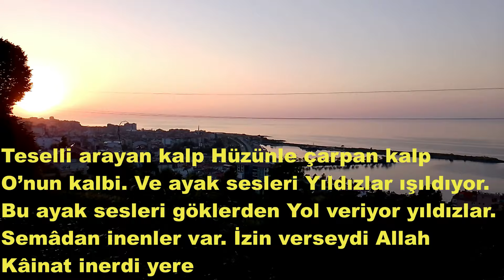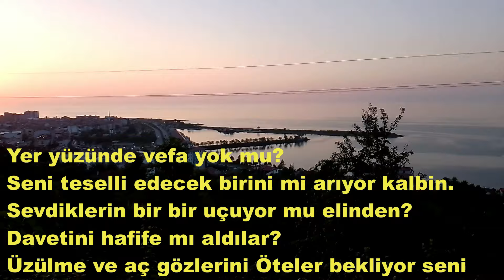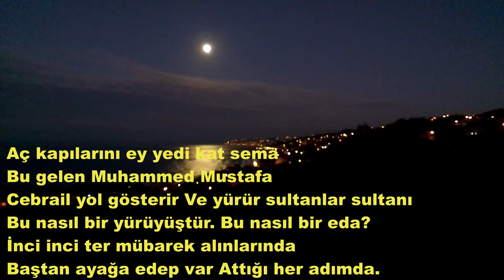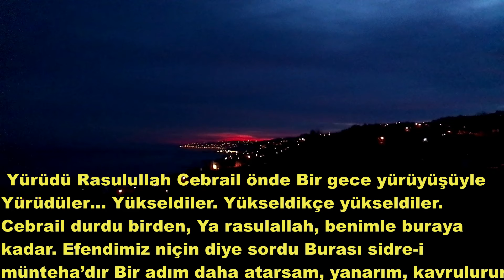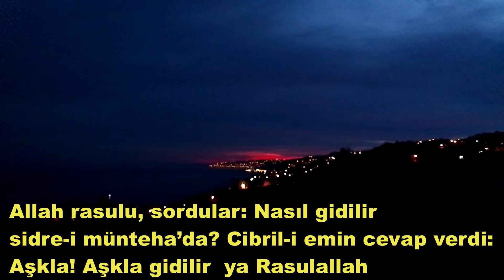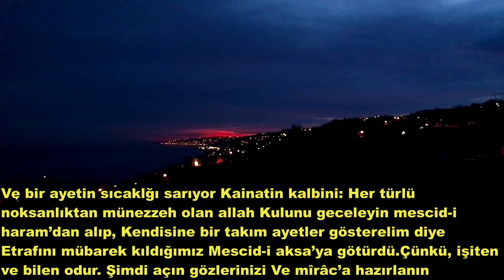Miraç Gecesi Kandilimiz Mubarek Olsun Sen Dönerken Miraçtan Beş Vakit Namazla,Dursun Ali Erzincanlı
Kapatın gözlerinizi Ve karanlığı seyredin. İşte böyle bir gece. Mekke’de bir gece Yorgunluk havada Gariplik suda Simsiyah bir sessizlik Uyku bile uykuda.Kâbe’nin hatîm kısmında
Yanı üzre yatan biri var Yıl hüzün yılı Ebu Talib yok Yıl hüzün yılı Vefakâr eş Haticetül kübrâ yok.Kâbe’nin hatîm kısmında Yanı üzre yatan biri var Teselli arayan kalp Hüzünle çarpan kalp O’nun kalbi.Ve ayak sesleri Yıldızlar ışıldıyor. Bu ayak sesleri göklerdenYol veriyor yıldızlar.Semâdan inenler var.İzin verseydi Allah Kâinat inerdi yereNÇünkü kâbe’nin hatîm kısmında yatan
Sultân-ı levlâk’tır.
Habîb-i zîşândır o
Nur-u hüda’dır.
Merhamet ufkunun nazlı güneşi
Kainatın biricik çiçeğidir o.
İzin verseydi allah
Âlemler inerdi yere
Oysa emir yalnız cebrail’e
Ve yalnız cebrail iner yere
Kalk ya rasulallah
Semada melekler seni bekler
Taif’te taşlanan yüzüne hasret
Alaya alınan sözüne hasret
Seni bekler melekler.
Yer yüzünde vefa yok mu?
Seni teselli edecek birini mi arıyor kalbin.
Sevdiklerin bir bir uçuyor mu elinden?
Davetini hafife mı aldılar?
Üzülme ve aç gözlerini
Öteler bekliyor seni
Bu gece kainat adını anacak,
Aç gözlerini ki alemler nazarına kanacak.
Burak, senin için uçacak.
Aç gözlerini ya habiballah
Bu gecenin adına isra diyecek allah.
Ey yedi kat sema aç kapılarını,
Ve haber ver hasretle bekleyen peygamberlere
Deki hazreti Adem’e;
Cennetin kapısına adı yazılan
İsminin hatrına af istediğin
Salih oğul geliyor.
Söyle İsa’ya:
Kuytu köşelerde
Havarilerinle Allah’a sığınırken,
Bir adım ötedeymiş gibi kokusunu aldığın
Ve insanlığa gelişini müjdelediğin
Ahmet geliyor.
Yusuf’a, İdris’e, Harun’a söyle
Musa’ya deki:
Vasıflarına hayran olup da
Ümmetinden olmak istediğin
Salih kardeş geliyor.
Müjde ver İbrahim Peygamber’e:
Dua dua yalvarıp
Gelmesini istediğin oğul geliyor
Aç kapılarını ey yedi kat sema
Bu gelen Muhammed Mustafa
Cebrail yol gösterir
Ve yürür sultanlar sultanı
Bu nasıl bir yürüyüştür.
Bu nasıl bir eda?
İnci inci ter mübarek alınlarında
Baştan ayağa edep var
Attığı her adımda.
Sultanım,
Cennetler gösterilirken o gece
Ümmetini hayal ettin mi cennette?
Cehennemin alevleri selamlarken seni,
Gözyaşlarını gördü mü Cebrail?
Ümmetim dedin mi?
Sen unutmazsın bizi bunda kuşku yok
Tahiyyat duası haber verdi bize
Sen bizi hiçbir yerde
Hiçbir zaman unutmadın
İnşallah biz de seni unutanlardan olmayız.
Allah seni unutturmasın bize.
Bir söz sultanının dediği gibi
Eğer günahlarımızdan dolayı girersek cehenneme
Ve Allah biran olsun açarsa ufkumuzu
Talaal bedru aleyna diyeceğiz.
Miraç gecesi
Yürüdü rasulullah
Cebrail önde
Bir gece yürüyüşüyle
Yürüdüler… Yükseldiler.
Yükseldikçe yükseldiler.
Cebrail durdu birden,
Ya rasulallah, benimle buraya kadar.
Efendimiz niçin diye sordu
Burası sidre-i münteha’dır
Bir adım daha atarsam, yanarım, kavrulurum.
Allah rasulu, sordular:
Nasıl gidilir sidre-i münteha’da?
Cibril-i emin cevap verdi:
Aşkla!
Aşkla gidilir ya rasulallah
Aşkla gidilir ya habiballah
Aşkla gidilir ya nebiyyallah
Yürü sultanım yol senindir!
Aşk vadisinde mühür senin.
Söz senindir hal senindir.
Muhabbetin adı sensin.
Varlıkların tadı sensin
Yürü ve selamını ilet
Gözü yaşlı ümmetinin
Sensiz bunca yetimin
İlet selamını
Ahir zamanın ahını
Yüceler yücesine ilet
Sultanım
Sen dönerken miraçtan
İlahi hediyelerle
Bizim için miraç olan
Beş vakit namazla,
Bakara suresinin son iki ayetiyle
Ve şirke düşmeyenin affedilebileceği müjdesiyle
Dönerken sen miraçtan
Biz ahir zamandan
Ebu Bekir edasıyla bakıyoruz sana
“O söylediyse doğrudur”
Rasulullah söylediyse doğrudur.
Ve bir ayetin sıcaklğı sarıyor
Kainatin kalbini:
Her türlü noksanlıktan münezzeh olan allah
Kulunu geceleyin mescid-i haram’dan alıp,
Kendisine bir takım ayetler gösterelim diye
Etrafını mübarek kıldığımız
Mescid-i aksa’ya götürdü.
Çünkü, işiten ve bilen odur.
Şimdi açın gözlerinizi
Ve mîrâc’a hazırlanın

Dursun Ali Erzincanlı gece, kendisine ayetlerimizden bir kısmını gösterelim diye kulu
Muhammed’i Mescid-i Harâm’dan, çevresini mübarek kıldığımız Mescid-i Aksâ’ya götüren Allah, her türlü eksiklikten münezzehtir.”Nice zorlukların ardından gelen bu gecede Peygamber Efendimiz (s.a.s), İsrâ ve Miraç olmak üzere iki büyük hadise yaşamıştır. İsrâ, Allah Resûlü
(s.a.s)’in Mescid-i Harâm’dan Mescid-i Aksâ’ya
yaptığı mübarek yolculuğun adıdır. Miraç ise
Mescid-i Aksâ’dan Allah’ın sonsuz kudretini temaşa
etmek için semaya yükselişidir.
Aziz Müslümanlar!
Bizler, Miraç Gecesi münasebetiyle rahmet
yüklü esintileri yeniden hissedecek olmanın
heyecanını yaşayacağız. Ancak bugün, miracın şâhidi
olan ilk kıblemiz Mescid-i Aksâ mahzun. Tevhidin
beşiği, emin belde Kudüs işgal altında. Gazze kan
ağlıyor. Siyonist işgalci zalimler, tüm dünyanın gözü
önünde Filistinli kardeşlerimize soykırım uyguluyor.
Onları açlık ve susuzluğa mahkûm bırakarak
vatanlarından göç etmeye zorluyorlar. İmkânsızlıklar
altında hastanelerde tedavi gören hastaları dahi
zalimce katlediyor. Çadırları dahi yakıyor, onlara
hiçbir şekilde hayat hakkı tanımıyor.